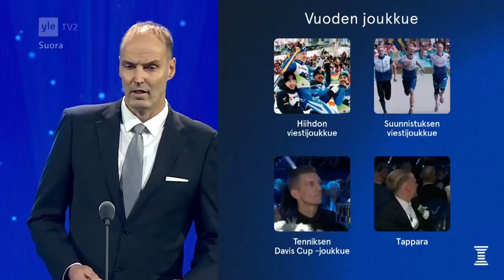Suomen Davis Cup joukkue on VUODEN JOUKKUE 2023!!! Kiitospuhe.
Suomen tennis eteni vuonna 2023 isoin harppauksin eteenpäin. Jarkko Nieminen luotsasi joukkueen hurjaan vireeseen ja Suomi kukisti monta huippumaata Kanadaa ja USAta myöten.